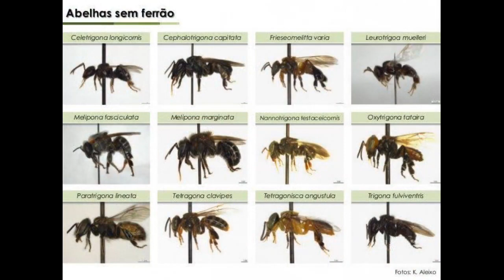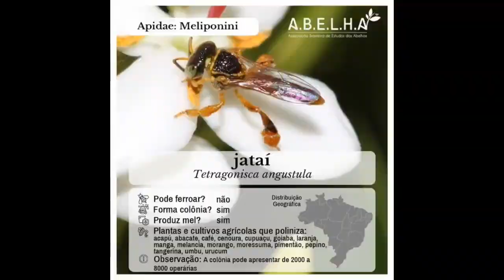SAIBA MAS SOBRE AS MELIPONEAS E OS MELIPONÁRIOS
ESTA PROGRAMAÇÃO FAZ PARTE DA REDE CACAU DE COMUNICAÇÃO.